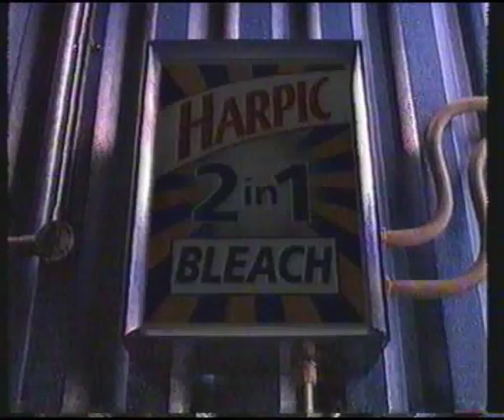UK Gold Adverts 4th March 1996 2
Adverts taken from TOTP on UK Gold from 1996.